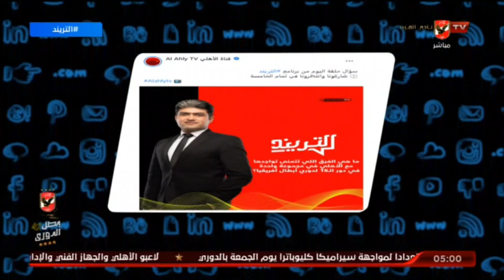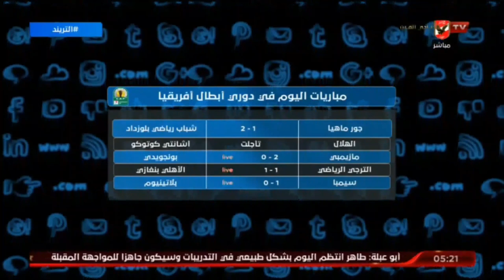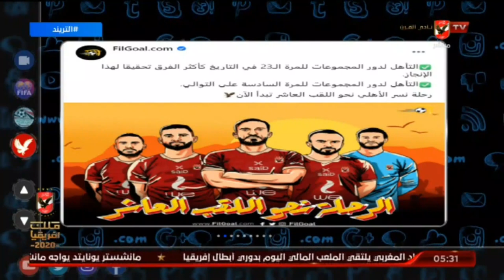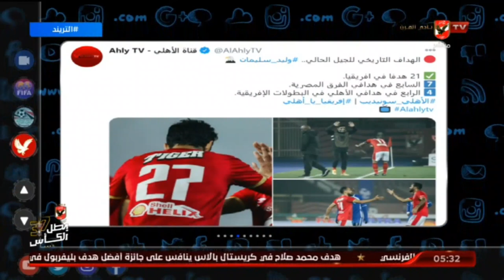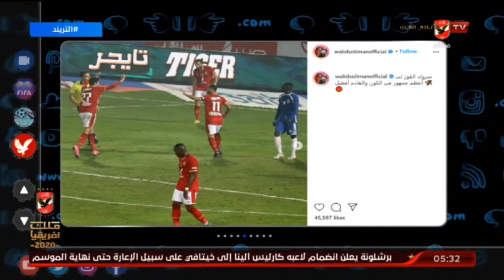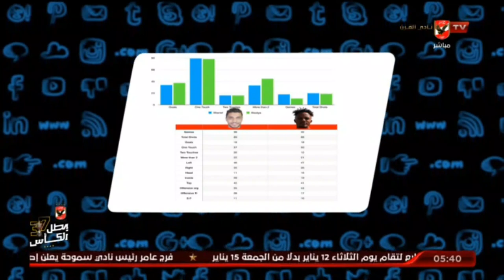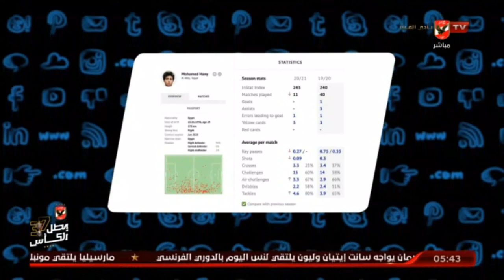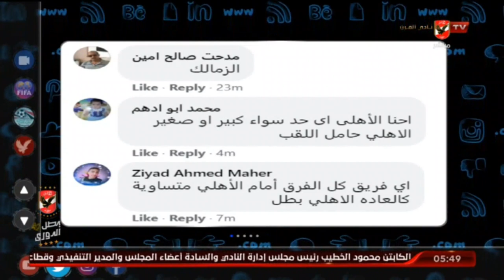حلقة التريند كاملة | 6-1-2021